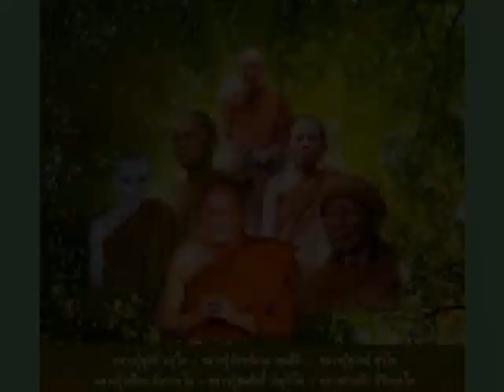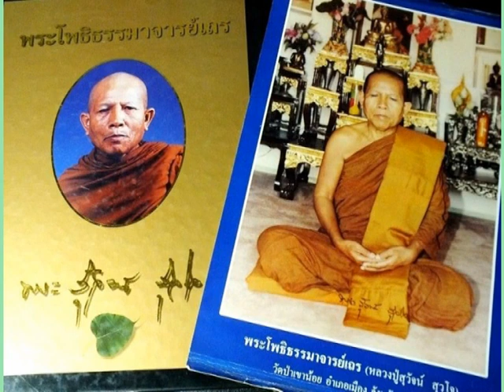หลวงปู่สุวัจน์ สุวโจ วัดป่าเขาน้อย บุรีรัมย์ เทศนาเรื่องการพัฒนาจิตในทางธรรม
พระโพธิธรรมาจารย์เถร(หลวงปู่สุวัจน์ สุวโจ)วัดป่าเขาน้อย ต.เสม็ด อ.เมือง จ.บุรีรัมย์
หลวงปู่สุวัจน์ สุวโจ วัดป่าเขาน้อย ต.เสม็ด อ.เมือง จ.บุรีรัมย์ เทศนาเรื่องการพัฒนาจิตในทางธรรม